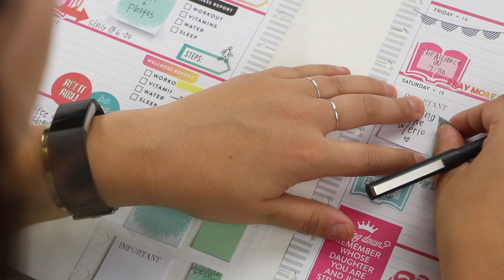Plan With Me! in the Horizontal Happy Planner® // Feat. Hannah Joy Schwartz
Feeling a bit intimidated by Horizontal Planning?!

Trust us, we totally get it!!

Try something NEW, ya never know what taking risk might spark in you!

In today's Plan With Me, Hannah walks you through her set-up, showing you how SIMPLE it can be!

Live Creatively® and Plan a Happy Life™.